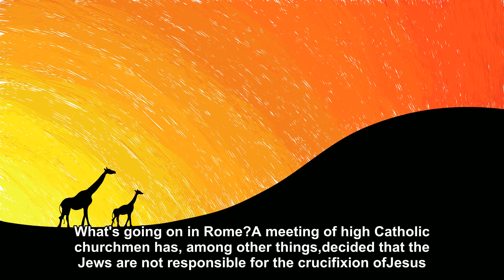A few years ago, when the Catholic church reform began [Joke Story]